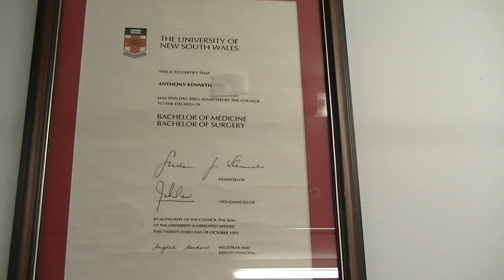DrV introduction.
My mission statement for sharing education about nutrition  and how I eat  and the food that vegans should be eating . I am a qualified GP , and in Australia we are prohibited from disclosing our names on social media . I do not endorse or sell any products. I do not need new patients. My motives are purely to help with total plant nutrition advice and advocate  the significant health benefits of this lifestyle.